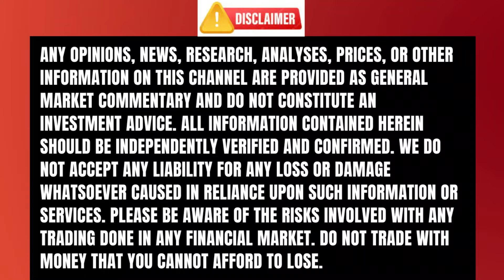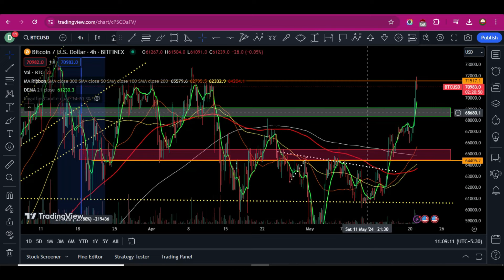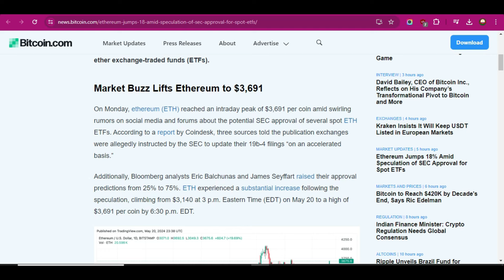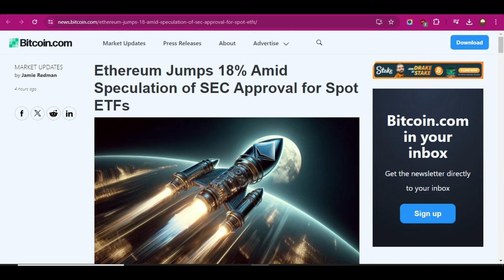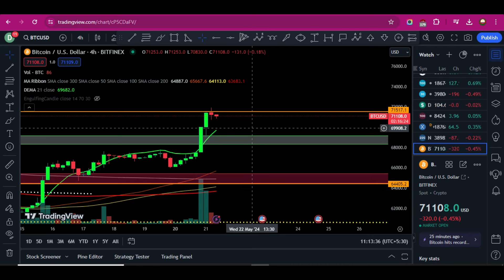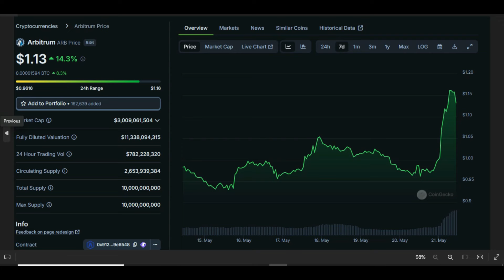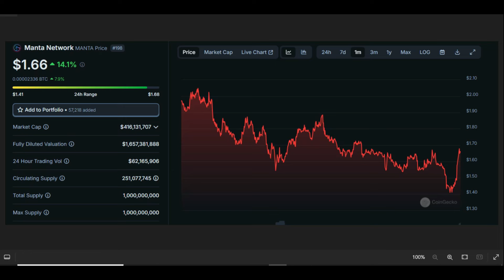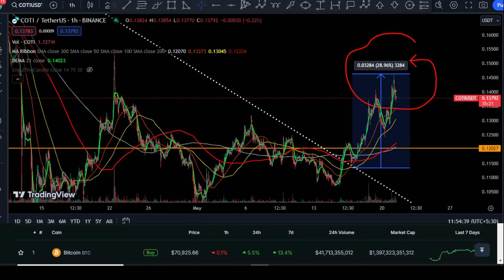Top 5 ALTCOIN Bullrun soon | SEC 19b-4 filing | SEC approval spot ETH ETFs | ye altcoin buy karo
💥EXCHANGE LINK 💥